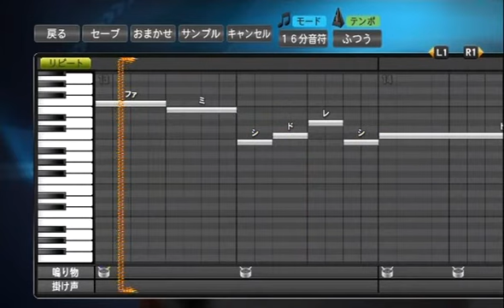プロ野球スピリッツで応援歌 今浪隆博選手（東京ヤクルト）